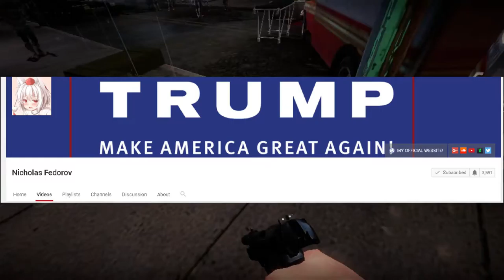Veggie Tales Returns!?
Hey, that's pretty good.

Game ► No More Room In Hell

Intro / outro music ► Bazanji - The City (ft. Cam Meekins & Jackson Breit) (Prod. SimsBeats)

Shoutout to Michael O.